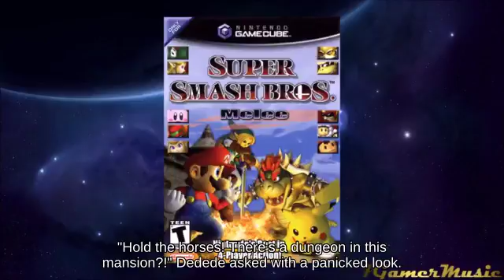Blast Line Zelda using Bonus Fruit below Projectile Frigate Orpheon...